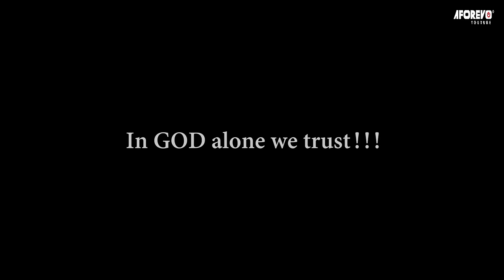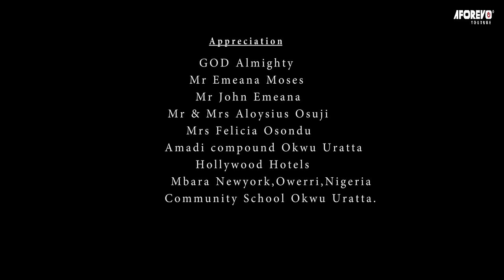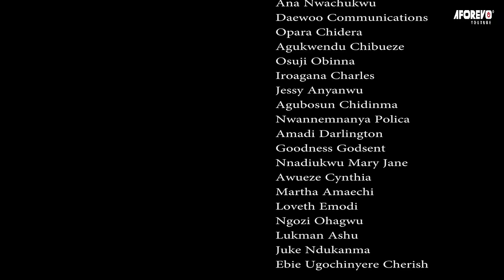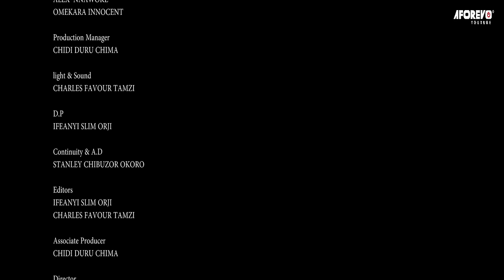MY SON'S WIFE - Festival Of Love (CHIWETALU AGU, UCHE ELENDU, KINGSLEY OGBONNA) NIGERIAN FULL MOVIES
This is African Nigerian Movie. You will learn a lot from this intriguing movie.

A Nigerian Nollywood movie starring: Chinwetalu Agu, Uche Elendu, Kingsley Ogbonna